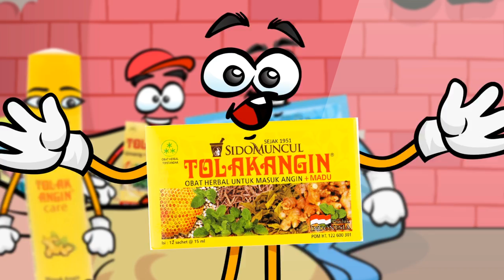TOLAK ANGIN I Digital Campaign Video